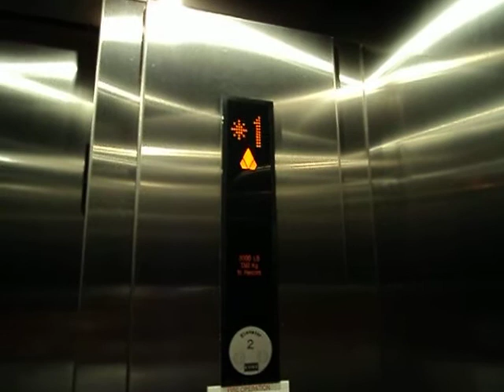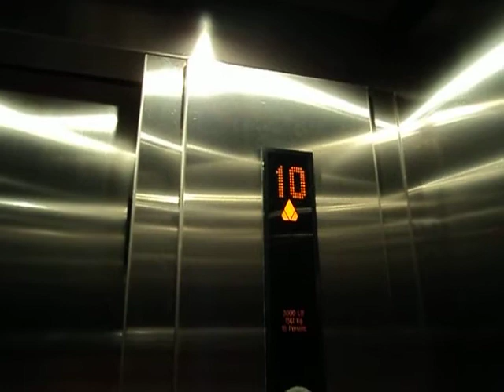Kone EcoSpace MRL Elevator at Heritage Clay Street Garage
RIding elevators at Heritage Clay Street Garage in Houston, TX